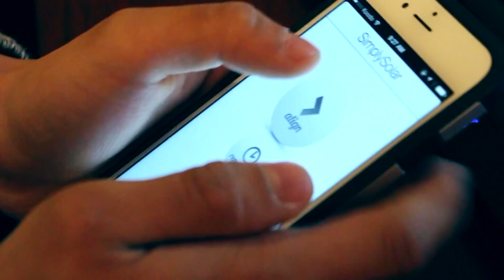Schulich Leaders at The University of Calgary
The University of Calgary is proud to work with The Schulich Foundation to award two deserving students with life-changing scholarships every year. Learn more about about how receiving a Schulich Leader Scholarship has enhanced our students' university experience.

Featuring:
Manpreet Deol, Schulich School of Engineering
Janica Echavez, Schulich School of Engineering
Bruce Gao, Cumming School of Medicine

Find out more about awards at The University of Calgary

Find out more about Schulich Leader Scholarships and The Schulich Foundation